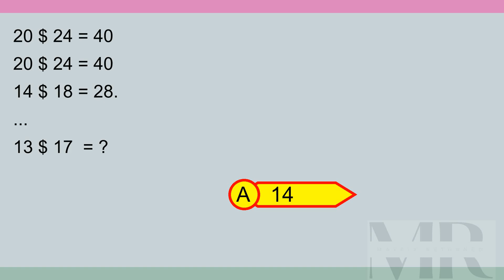Brain Teaser MCQ X 23Mar24 0057